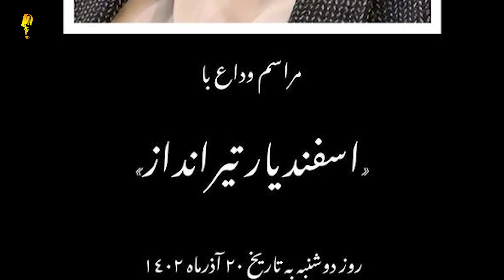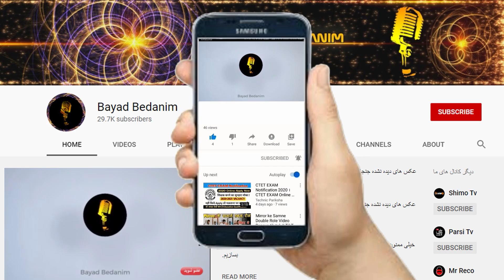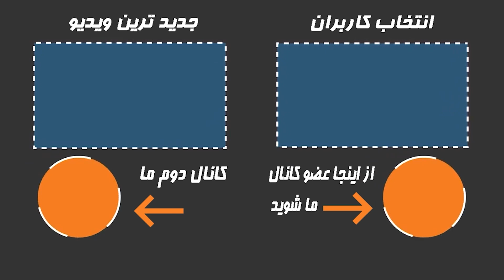فـوری:خبری تلخ و ناگوار در رابطه با سیما تیرانداز!